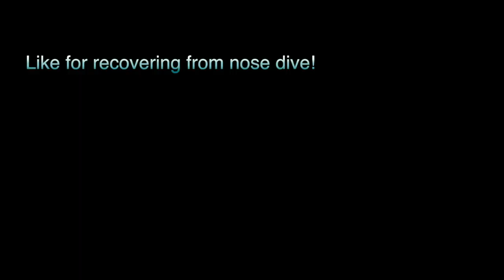Epic Surfing Dog with GoPro Hero 3